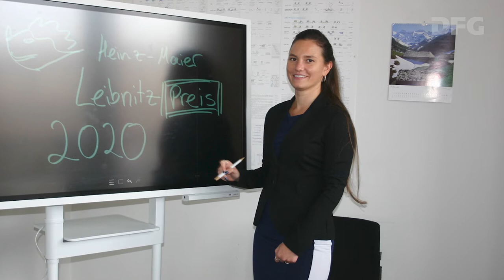Elvira Mass - Heinz Maier-Leibnitz-Preisträgerin 2020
Immunologie, Rheinische Friedrich-Wilhelms-Universität Bonn

Elvira Mass untersucht die Entwicklung und Funktion von Makrophagen, also Zellen des angeborenen Immunsystems. Mit ihren Arbeiten hat sie wegweisende Erkenntnisse zu den molekularen Grundlagen der Rolle von Gewebsmakrophagen bei der Organogenese – der Entstehung der Organe während der Embryonalentwicklung – beigetragen, die sie hochrangig publizieren konnte. Ihre gewonnenen Erkenntnisse tragen zum besseren Verständnis bestimmter Erkrankungen bei, wie etwa der Osteopetrose, bei der es zu einer Anhäufung von Knochensubstanz kommt, oder neurodegenerativen Erkrankungen, die von mutationentragenden Mikrogliazellen verursacht werden. Elvira Mass wurde in Bonn promoviert, forschte danach in London und New York, bis sie als Nachwuchsgruppenleiterin an das LIMES-Institut der Universität Bonn zurückkehrte, wo sie kürzlich zur W2-Professorin berufen wurde.